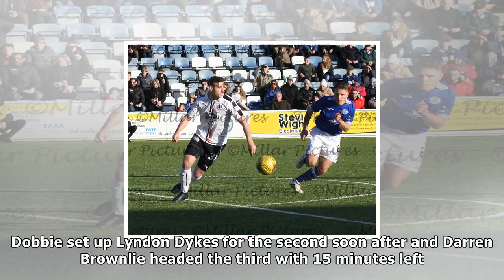Queen of the south 4-2 falkirk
Scorer Stephen Dobbie returned for a second spell at the Doonhamers last summerQueen of the South held off a late fight back from Falkirk to claim victory in their Championship game. Stephen Dobbie op...